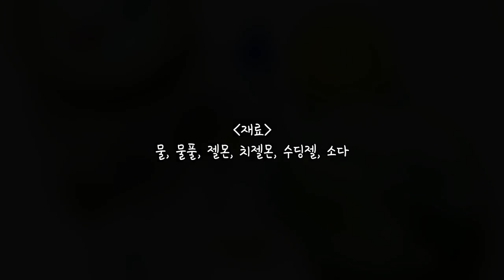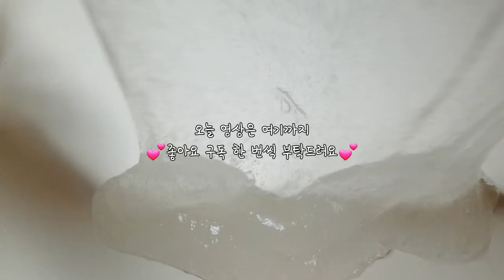슬업의 비공개 과거 영상 5탄.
옛날 자막과 제 자막이 겹쳐서 영상 시청이 불편하다는
댓글이 종종 달렸었는데요!
그래서! 오늘은 리뷰 형식으로 남겨볼까 해요

첫 번째 영상 리뷰

역시나 마이님 특유의 갓 태어난 망아지 플레잉이 돋보이네요
버벅 버벅거리지만 노력하는 모습이 귀엽네요
뭐 뭐 하지롱~ 이 말투 좀 중독성 있는 듯
완성하고 난 후 플레잉 잘 만지는척하려고 배속했는데 역시나 갓 태어난 망아지 플레잉

두 번째 영상 리뷰

저거 만들 때 복숭아 향기가 코를 찔렀었죠
저 대용량 치젤몬은 알뜰하게 참 열심히 썼었어요... 추억 돋네
투명하게 만들고 싶었는데 뿌예져서 슬펐음
저 때도 반죽은 굉장히 파워풀하게 했군요
저 액괴를 다시 표현해보자면!
구아검으로 만든 지글리인데 잘 늘어나는 구아검 지글리 촉감이었답니다
좋긴 했는데 좀 찐득거렸음

세 번째 영상 리뷰

이번 영상은 제가 참 좋아했었죠
그래서 반복 재생임
그리고 저 슬라임 저 때는 진짜 레전드 잘 만들었다고 생각했는데 지금 생각하면
너무 후루룰루한 음.. 기포층 같달까..? 구린 거 같아요 예
쉐이빙 폼 거의 다 쓴 거라 안 나오는 거 머쓱
정신 나갈 거 같아... 시끄러워... 살려주세요...
어쨌든 저 슬라임 굉장히 잘 가지고 놀았었답니다

끝!

슬업 채널은 sns 계정이 없습니다!

♥ 좋아요 Like ♥